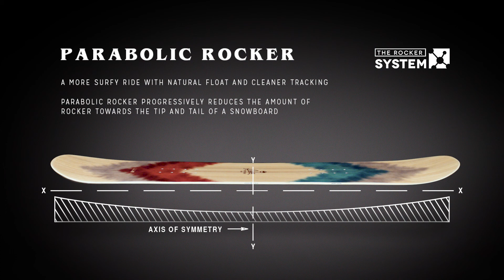Arbor Snowboards :: 2018 Product Profiles - Ethos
The Arbor Ethos is the starting point – a well–made, entry–level snowboard. It’s the perfect ride for women who want to get better and go beyond. The Ethos reflects what we believe in: having fun, responsible construction, and real value.